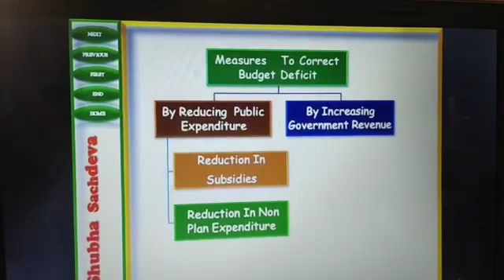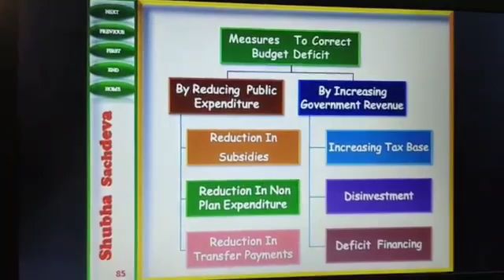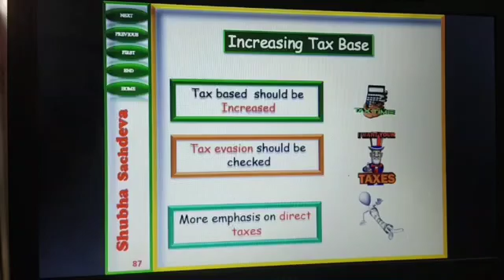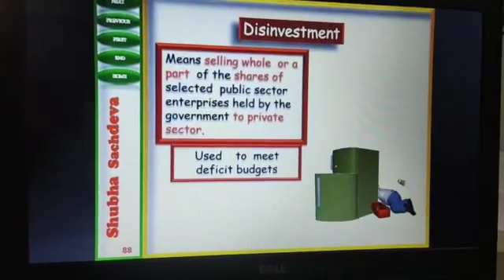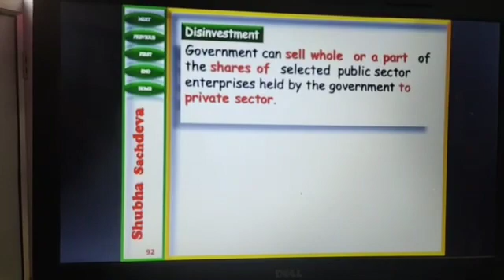Class 12| ME| Unit 4- (Government Budget Part-9)|03/08/21| By Shubha Sachdeva